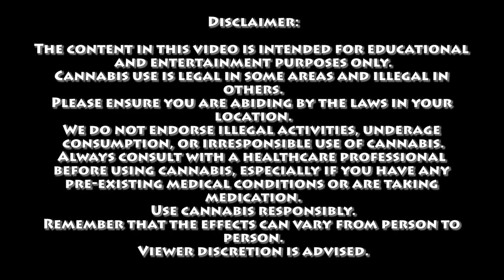The Vampires Can't Attack Stoners Theory | Certified